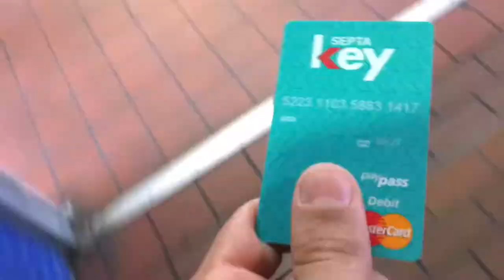Short Phila Vlog